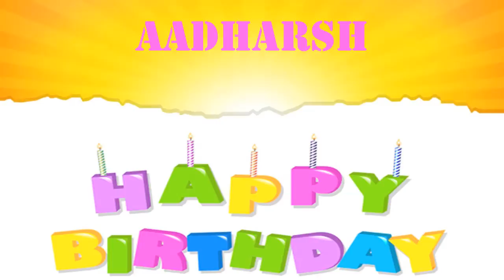Aadharsh Birthday Wishes & Mensajes